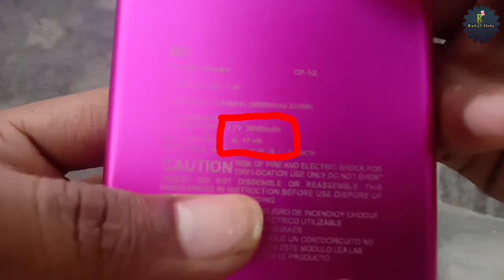2000mAh Power bank only 100rs | Best power bank | Best cheapest Power bank under 100rs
hello dosto

aaj ki is video me mene aapko mi ke 2000 mAh power bank ke bare me kuch useful information aapse share ki hai hai or aapko kese power bank purchase nhi karna chahiye or kaha se power bank purchase karna chahiye is ki information di hai

1, best power bank under 500
2 .Best power bank under 100
3 .mi 2000 mAh power bank
4 .Best mi power bank
5 .mi power bank in 100 rupees
6 .100 Rs Best power bank

FACEBOOK. :-D

TWEETER:-D